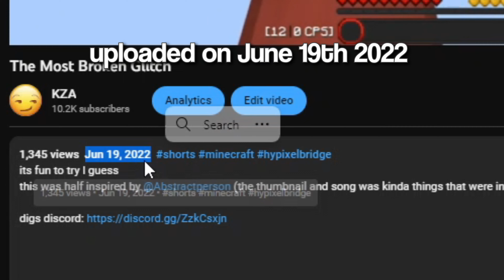the final countdown...?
24 more days until:
- long form?
- keep daily uploading?
- quit?
who knows...

Pack: default
Mouse: Glorious model O
Ign: KZA3
Fps I record: 120